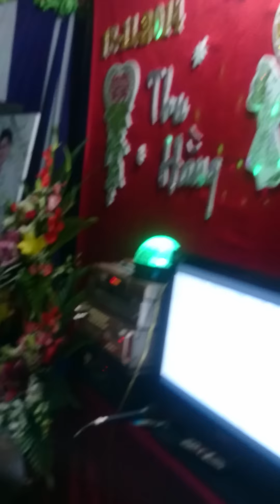Đám cưới trên đường quê ( phiên bản bé 3 tuổi)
Hót boy An Viên hát đám cưới đáng iêu không chịu nổi...